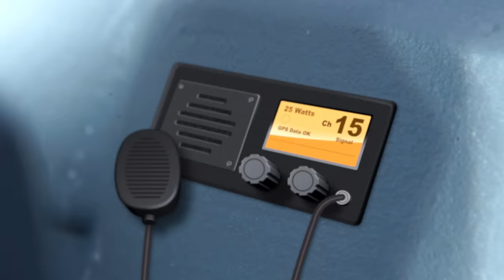Hot Wheels City SEASON 1 Compilation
Speed through all of the epic adventures of Chase and Elliot and their missions to defeat Draven's evil creatures in this WILD Hot Wheels City Season 1 compilation!

Meet the Nemesis:
Scorpion Sting
A striking new nemesis— a giant scorpion! Team your Hot Wheels with Monster Trucks to defeat the deadly scorpion nemesis in this thrilling large track set with an awesome banked turn and booster for multiple vehicle play. It won't be easy to avoid being snapped up in the scorpion's claws or his massive stinger, but teamwork can overcome challenges never met before!

Robo Dragon
A soaring nemesis that brings out the hero within and revs up their storytelling skills. Once the Robo Dragon starts flying, its intent on breaking the bad guys out of the jail and taking over the Police Station! With only one weakness, it’s going to take speed and precision to defeat Robo Dragon!

Gorilla Rage
This fury beast will smash anything that gets in its way. Gorilla Rage is set on destroying every car in HWC City and he’s starting with the Mega Garage. Backed by his team of monster accomplices, will he destroy the city for good?

Super Ultimate Garage
A motorized elevator transports 23 cars at a time, while a menacing gorilla climbs the tower threatening cars as they ride the lift! A side-by-side-racetrack spirals from the penthouse to the ground floor with an EPIC knockout finish. A massive jet plane holds two Hot Wheels cars as it soars above the city and lands on the top floor. With a drive-up diner, lock-away police station, interactive tune up shop and car wash, there is an entire city to explore!

Ultimate Garage
With a massive double lane loop, a speedy two-car elevator, and race track through a multi-level garage, the ULTIMATE Garage is jam packed with awesome obstacles. Catch massive air and stick the landing of the epic tunnel jump. Then rev your engines and pull back the launcher to take on the biggest double lane loop in Hot Wheels City. Watch out, a Shark might pop out and devour your car!

Robo T-Rex Ultimate Garage
ULTIMATE challenge in the TALLEST Ultimate Garage so far! This enormous playset has parking for up to 100+ vehicles and a surprising Robo T-Rex nemesis looking to devour some tasty Hot Wheels!

Smashing Triceratops
A massive Triceratops is rampaging through Hot Wheels City, and it’s up to Chase & Elliot to spring into action and save the day! Watch as they slam launch Hot Wheels vehicles into the destructive dino to knock him off balance and send him crashing DOWN! But if the launch isn’t strong enough, the terrifying Triceratops keeps storming down Main Street. Can they defeat this beast before he tramples buildings?

Gator Car Wash
Crank up the adventures with a GIANT waterpark car wash and a gargantuan gator! Send cars up the elevator, take a spin through the car wash, and dive into the dunk tank for color-changing fun. But can you survive the swirling whirlpool and a creeping croc? Challenge Accepted!

Colossal Crash
Truly a show-stopping, boosted track packed with speed and high-speed action to get your cars crashing and smashing!  Double figure-eight design lets you race lots of cars at once, and ups the potential crash factor! Watch these Hot Wheels vehicles zoom through the crash zone on the ground or into the air for spectacular aerial crashes!

Burger Dash
Getting hungry? Order a hamburger at the Burger Shop! Use the french-fry themed launcher to stunt your way into the giant hamburger and out through the shop.

Hot Wheels City SEASON 1 Compilation | Hot Wheels City | @Hot Wheels